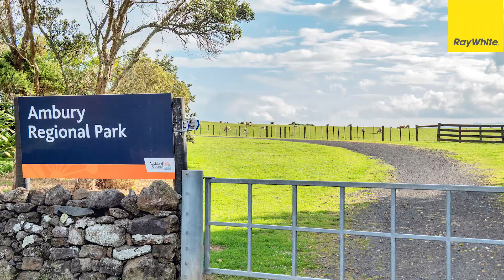115 Wallace Road, Mangere Bridge - Bill Myers Ray White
More for the Money

More Views, More Home and More Land.
You will love it here!
Well placed on the full section (1166m2 more or less), the elevated 4 bedroom main home provides a panoramic and uninterrupted harbour vista with splendid sunsets. Additionally, at the rear of the site, is a private and uber cool studio which has been smartly renovated and provides excellent options for an income stream, extended family or work from home. The section is large enough to develop easily but there is a fantastic balance of front lawn and paved areas that keep the weekend work to a minimum and the relaxation to a maximum.  Kids and family will love the large flat lawn, the mountain, Ambury farm and the superior views. You will love being the King of the Hill.
This home will be sadly missed, but it’s time for the next owner to create their own amazing golden memories. There is room for you stamp your own mark and make this property really yours. Do the numbers, and you’ll be singing all the way to the bank.
Come see for yourself, check out the views and this brilliant package, you won’t be disappointed.

- Four bedroom main home
- Private self contained studio
- Panoramic views
- Large easy care site
- Home and income
- Private and peaceful

Open Homes Saturday & Sunday 12.30 – 1.15pm

Conjunctionals welcome from all agencies.

Contact Bill Myers on 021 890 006 for further information.